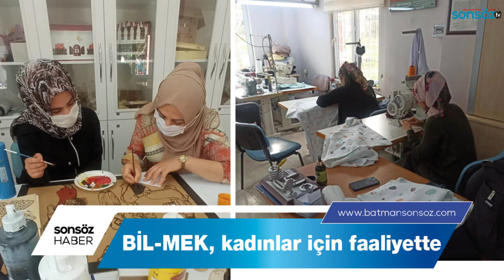Batman Ana Haber Bülteni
Batman Sonsöz Web Tv Ana Haber Bülteni.